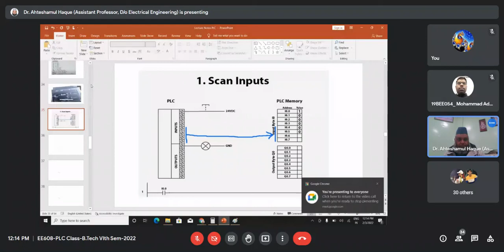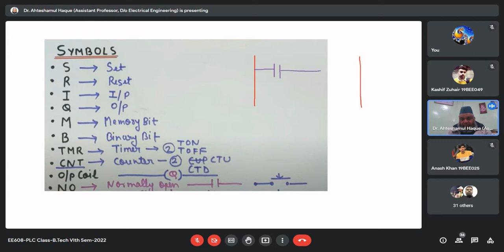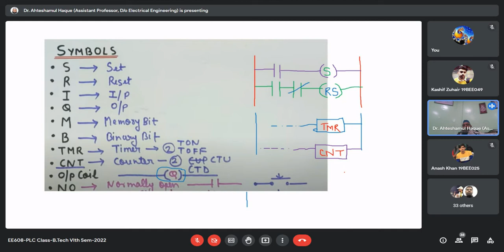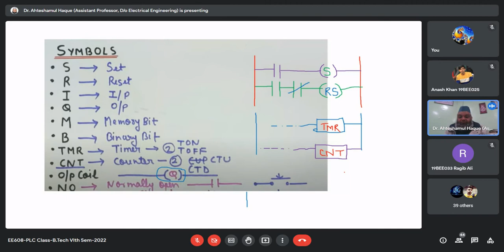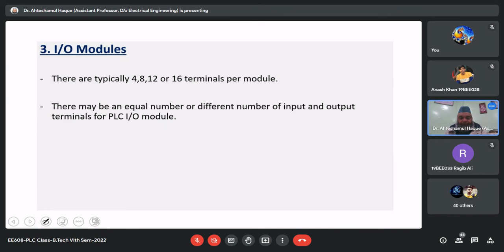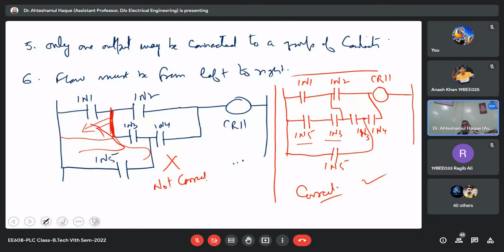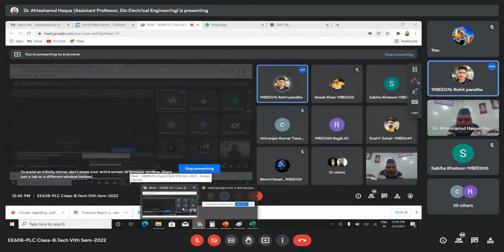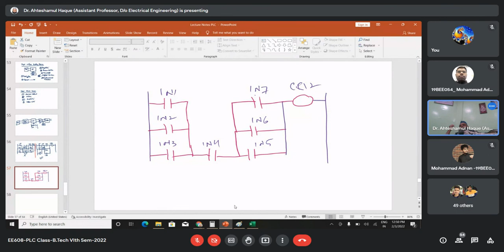Lecture No. 6 - 3rd Feb